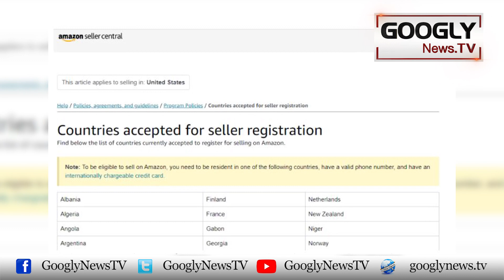Pakistani Amazon Per Kaisay Karobar Kar Saktay Hain? | Googly News TV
Pakistani Amazon Per Kaisay Karobar Kar Saktay Hain?